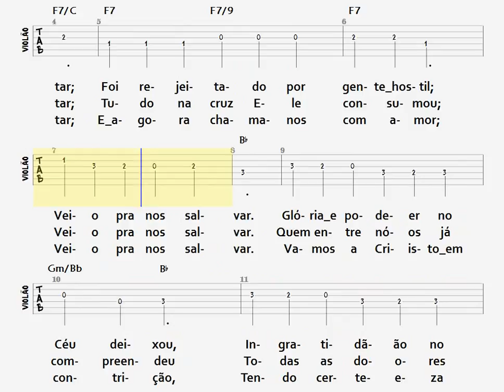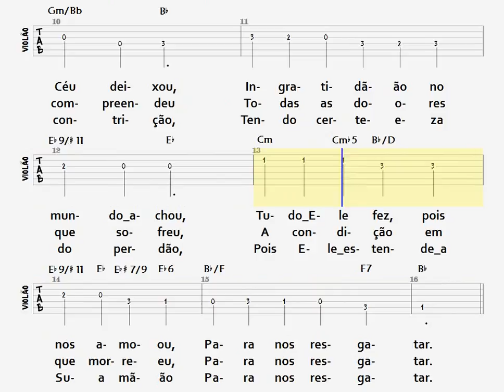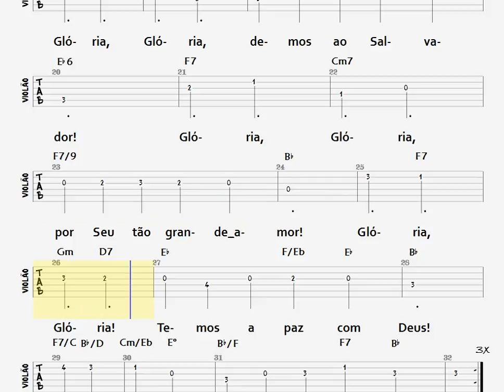79- GLÓRIA AO SALVADOR - VIOLÃO / TAB